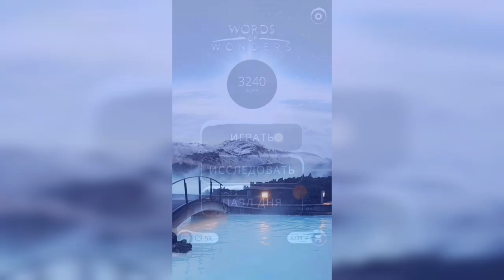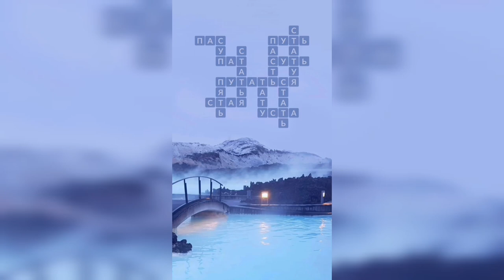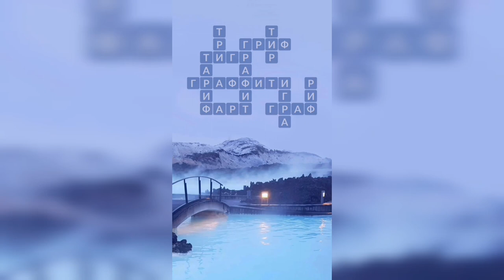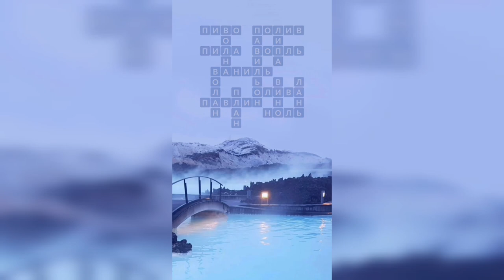WOW (WORDS OF WONDERS) Исландия / Голубая лагуна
Как пройти WOW (Words Of Wonders), анаграммы, ответы, решение уровней Исландия / Голубая лагуна

Привет, ребята!